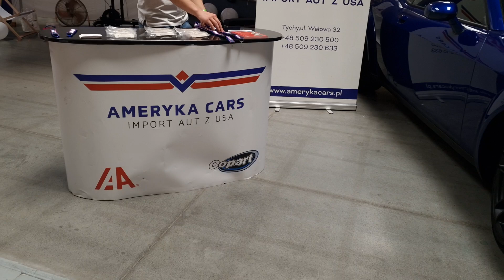Tuning Show Expo Kraków Autor: Tomasz Krzyściak